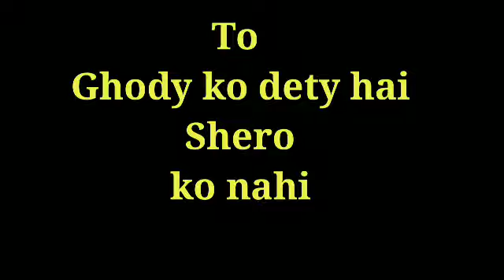Tum sinna tann ky kiyu